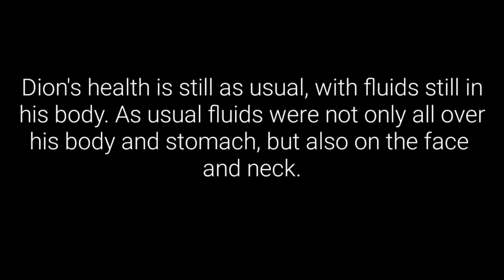Rescue Cat Who Survived With Multiple Wounds On His Body. Episode 12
DION'S JOURNEY

Love
Lily Ivo